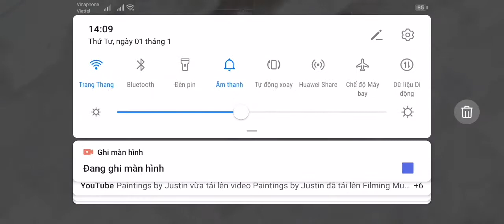Tuyen pro đánh 3* nhà hall 13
Combo 4 Hồi máu + 4 Pekka + 2 rồng điện + 10 ném đá